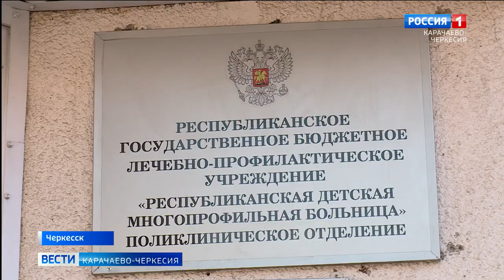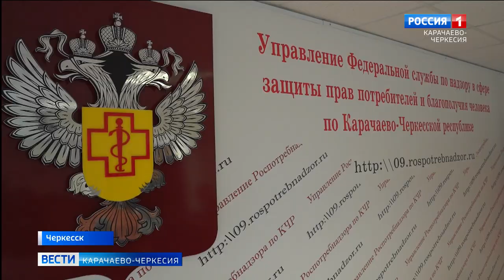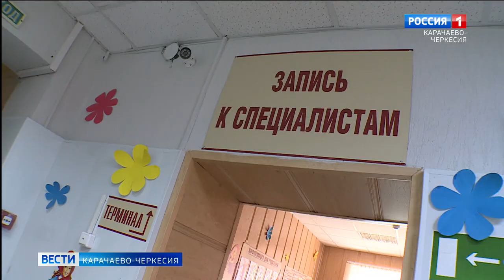Единственный способ защиты детей от полиомиелита - это вакцинация говорят медики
Единственный способ защиты детей от полиомиелита - это вакцинация говорят медики. Иммунизационная кампания направлена на укрепление иммунитета среди детского населения